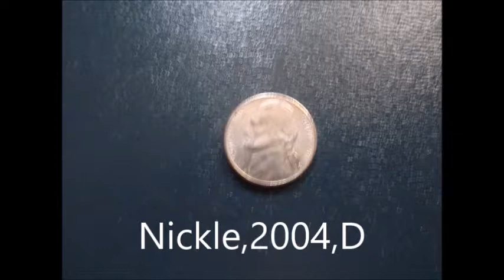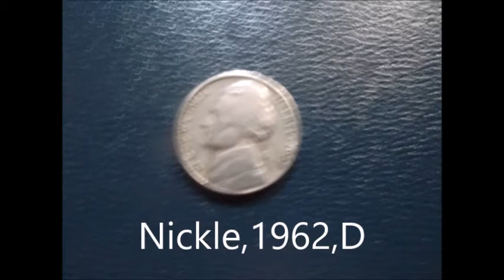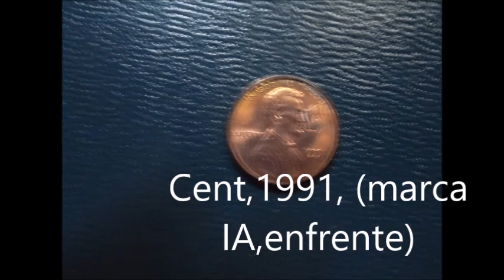Monedas de Coleccion(Collectible Coins, USA)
Monedas que valen mas.